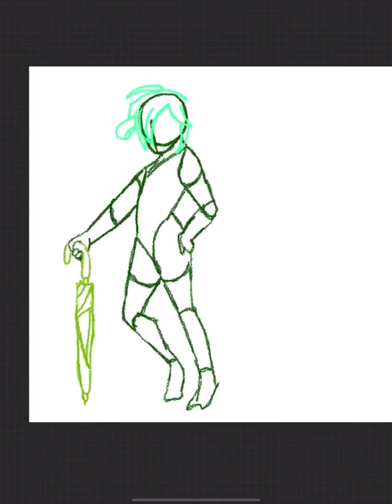Envi speedpaint (okegom)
Goat boi

Character not mine